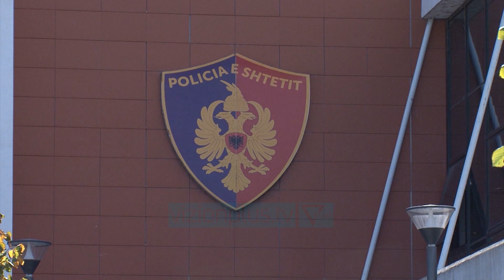Zbulohet shtëpia e "barit" në Tiranë; ne pranga dy punonjës te OSHEE, "zhduket" një grua -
Uniformat blu kanë arrestuar në flagrancë 3 persona për kultivimin e kanabisit përmes llambave elektrike gjate operacionit te koduar "Pinet" ne Ndroq.Mes personave të kapur në flagrance janë edhe dy punonjës të OSHEE-së, të cilët kishin bere lidhje elektrike të paligjshme dhe një rafikant.Ndërkohë janë proceduar penalisht, Kryeplaku i fshatit, Elez Kapllani, punonjësi i komisariatit nr.6, Adrian Malliku, si dhe janë shpallur në kërkim qiramarrësja e banesës, Rudina Xhambazi.Ajo e kishte marrë me qira banesën bashkë me të arrestuarin në flagrancë, Eriban Daja.Nga pamjet e operacionit shihet se në shtëpinë në Ndroq ishin kultivuar shumë bimë narkotike. Bëhet fjalë për 247 rrënjë kanabis sativa.Gjithashtu janë sekuestruar 45 ushqyes elektrikë, 46 llamba elektrike, 11 freskuese si dhe një shumë prej 120.000 lekë.Por grupi I trafikanteve merrej edhe me baste sportive te jashtëligjshme. Gjatë kontrollit të uniformave blu janë gjetur edhe programe për vendosjen e basteve.Ndërkohë mëngjesin e kësaj të shtune, policia e Fierit ka arrestuar edhe 3 persona të shpallur në kërkim, për kultivimin e kanabisi.